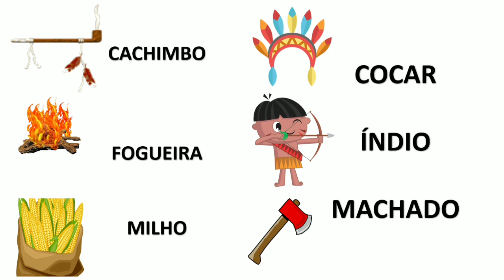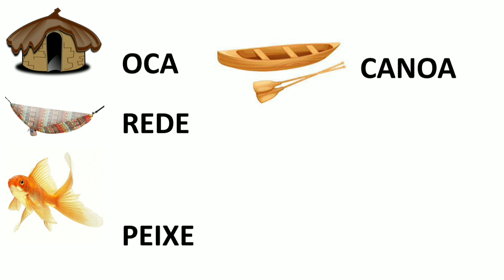DITADO DIA DO ÍNDIO